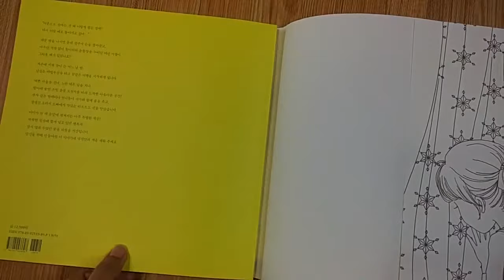Magic Yellow Umbrella Coloring Book 2/2